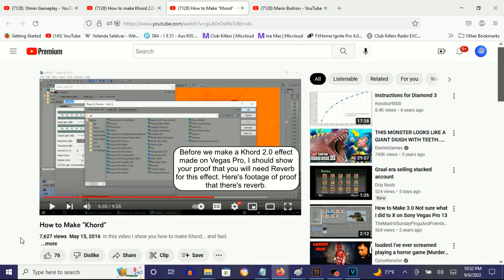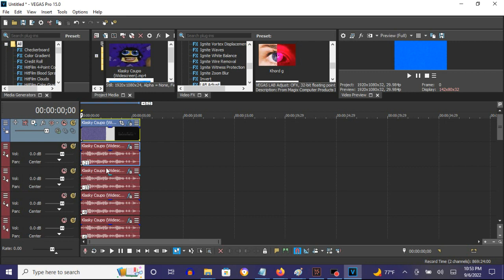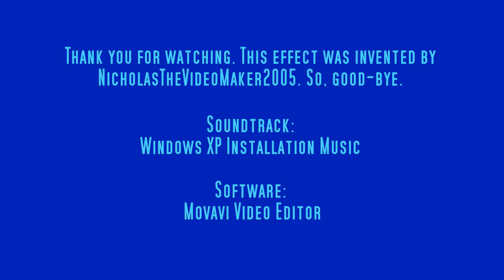How To Make Khord 2.0 On Vegas Pro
Fixed: Because everyone that made Khord forgot ExpressFX Reverb - [Sys] Hospital hallway, that Kyoobur9000 included.

How to Make "Khord"
7,627 views  May 15, 2016 (6:30):

Note: Using a Normalize of -13 dB on Audacity pitches, even on Vegas Pro, is optional.

Note 2: The audio for the pitches is first created with Audacity but may require Track Noise Gate, Track EQ, and Track Compressor. But I might as well choose to put them on Vegas Pro.

How To Make Khord 2.0:

(VideoFX)

1st: LAB Adjust - Khord 2.0

After choosing "(Default)", let's customize the three of the five adjustment below.

Channel a:        0.450
Channel b:       -1.000
Invert Luminance: With A Checkmark

(AudioFX)

Every one of the sixteen tracks will have the [Sys] Hospital hallway preset.

elastique
Efficient

-21
-15
-9
-6
-3
-2
0
3
4
6
9
10
12
15
16
21

Effect by NicholasTheVideoMaker2005

Channel: Terminated

How to make Khord 2.0 on AVS and Audacity (FOR REAL THIS TIME!)